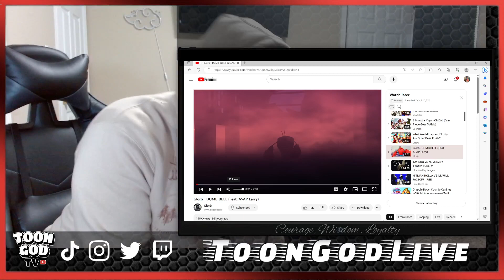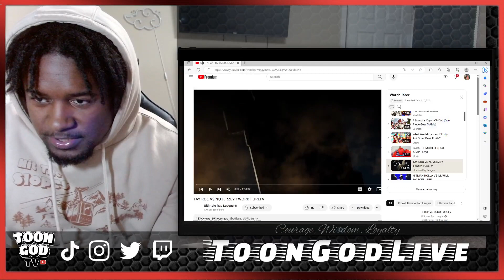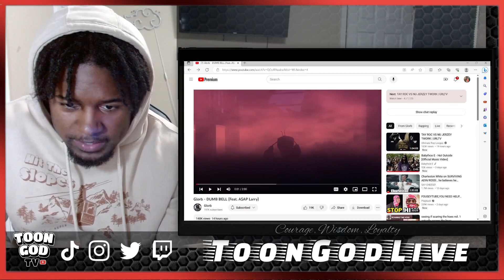Glorb - DUMB BELL (feat. A$AP LARRY) (REACTION)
Did you enjoy the reaction? Like and sub for more dope videos! Also be sure to recommend me to other videos you'd like to see me react to, I check all my comments when I can. Thank you for supporting!

1000 Sub giveway video coming soon! (check community tabe for details!!!)

(cool EXCLUSIVE nerdcore shirts and black anime characters apparel!)

🌕Twitter Twitter.com/toongodtv
🌒Instagram Instagram.com/toongodtv
🌑Facebook Facebook.com/toongodtv